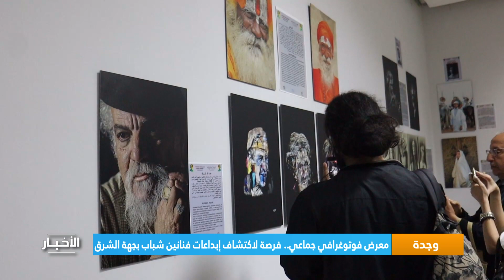نشرة الواحدة ليوم الثلاثاء 04 يونيو 2024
نشرة الواحدة ليوم الثلاثاء 04 يونيو 2024 من تقديم مريم بنعيسى على M24TV

لمتابعتنا

لتحميل التطبيق